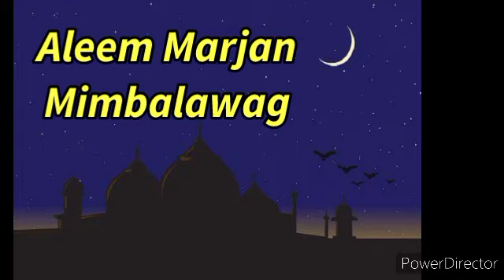Maranao Wasyat: Aleem Marjan Mimbalawag @ Picong Sports Complex.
Balasan kano o Allah a mga Ulama ami.